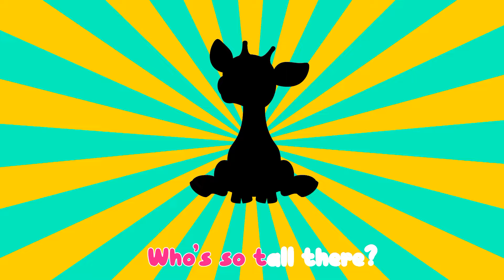Green Train - More TRAINS 🚄🚄🚄 More ANIMALS! Children's song 👶 Funny Trains 🚄🚄🚄